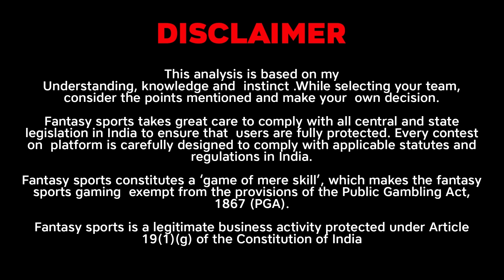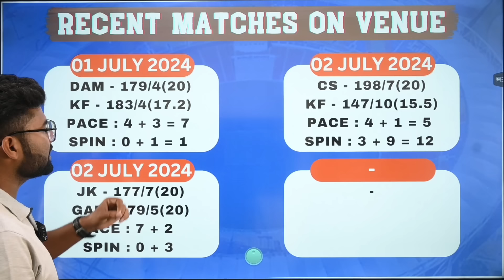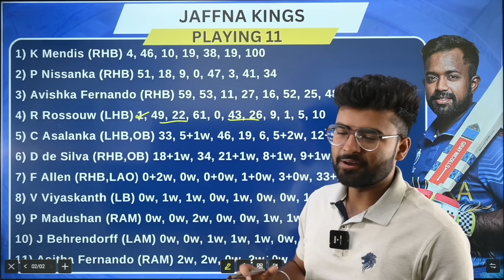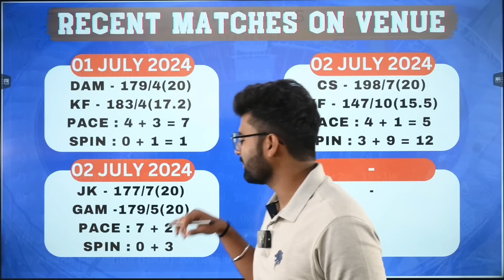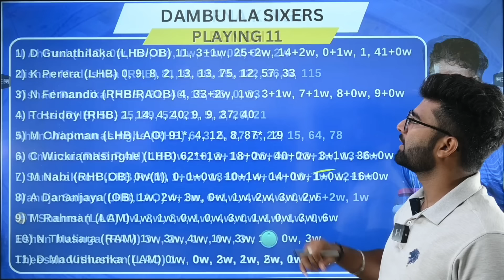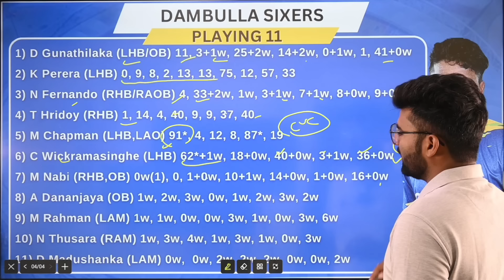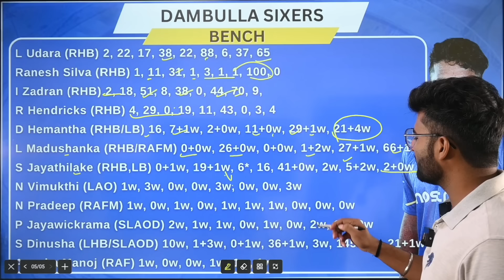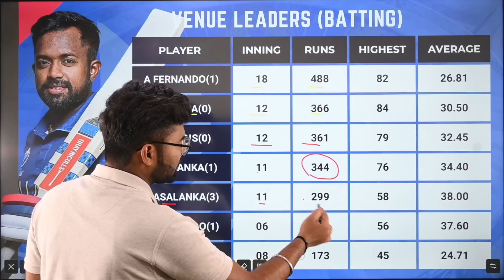DS vs JK Dream11, DS vs JK Dream11 Prediction, Dambulla Sixers vs Jaffna Kings LPL T20 Dream11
DD vs JK pitch report
DS vs JK match stats
DS vs JK dream11 team today
DS vs JK today match prediction
DS vs JK LPL
DS vs JK T20 2024
DS vs JK T20 highlights
DS vs JK highlights
DS vs JK dream11 analysis
DS vs JK best dream11 team
DS vs JK dream11 team prediction
DS vs JK 2023 Playing11
DS vs JK playing 11
Match Preview & Analysis
DS vs JK head to head
DS vs JK live score
DS vs JK live match
DS vs JK T20 Dream11 Team
DS vs JK T20 Match Prediction
DS vs JK dream11 best team
DS vs JK Dream11 prediction
DS vs JK match prediction
DS vs JK Live
DS vs JK T20
Dambulla Sixers vs Jaffna Kings 2024
Dambulla Sixers vs Jaffna Kings Lanka Premier League
Dambulla Sixers vs Jaffna Kings T20 Dream11 Prediction
Dambulla Sixers vs Jaffna Kings
Dambulla Sixers vs Jaffna Kings 2024 dream11
Dambulla Sixers vs Jaffna Kings T20 Match
Dambulla Sixers vs Jaffna Kings Live Stream
Dambulla Sixers vs Jaffna Kings Live Streaming
Dambulla Sixers vs Jaffna Kings Head To Head
Dambulla Sixers vs Jaffna Kings Match Prediction
Dambulla Sixers vs Jaffna Kings Dream11 Prediction